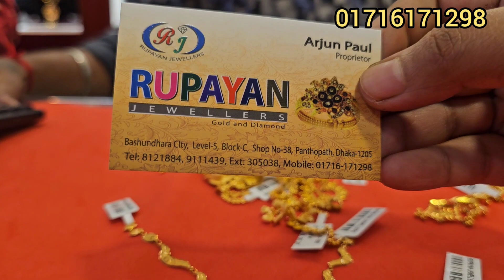কিস্তিতে ৩ আনা হতে নেকলেস রুপায়ন জুয়েলার্স/gold